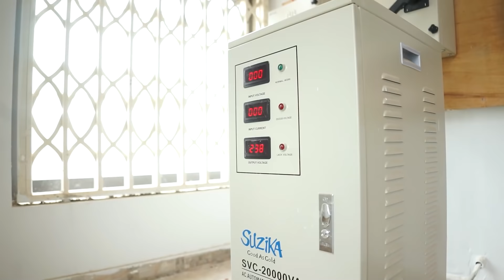How much it costs to build a 4 bedroom house in Ghana from foundation to finishing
In today's video, we find out exactly how much it costs to build a house in Ghana. Kingsley from Asher & Gad walks us through his 4 bedroom home and shares the cost of the build from the foundation to its current state. Construction started in October 2020 so some of these costs may be outdated but it can still give you an idea of how much to start putting down towards your home. We cover the costs of the preliminary works, substructure, superstructure, finishing etc. He also shares some stories about his journey. Next week, we will cover some of the costs we missed, challenges building in Ghana, building versus buying in Ghana and walk through his GHS 5,000 tiny house.

Timestamps
00:00 Intro
00:52 Land Cost
02:07 Preliminary works
03:43 Experience with land guards
04:13 Preliminary works cost
06:59 Building from the diaspora
09:07 Superstructure costs
11:11 Total floor area
11:40 How to save money on your build
14:05 Raising the foundation
15:31 Septic tank costs
17:00 Atrium
18:02 Rework
19:31 Atrium cost
20:15 Price discrepancies
20:45 Internal Work
22:47 Electrical room
25:06 Tiling cost
28:05 Lighting cost
31:18 Kitchen
34:39 Water system
38:17 Fence wall
42:52 First floor
51:46 Rooftop

📝Complete home building cost worksheet and printables to track your expenses and your budget

Welcome to the channel! These property tours give viewers exclusive access to some of the most beautiful and interesting homes on the market.

Build with Amoaa covers all things real estate related in Ghana, moving to or visiting Ghana, business growth and developing your best self.

You can join my mailing list so that you are the first to know when I post new content, get free real estate tips, business growth tips and practical life hacks!